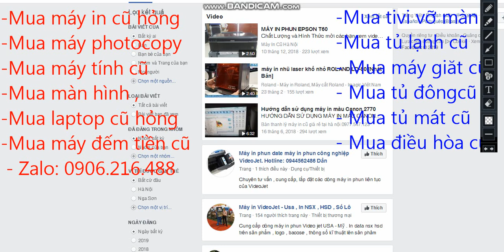Mua thanh lý máy in tại hà nội | Mua thanh lý máy photocopy | 0906216488